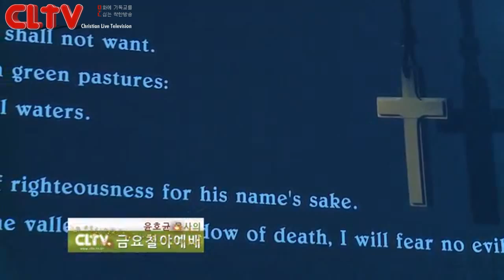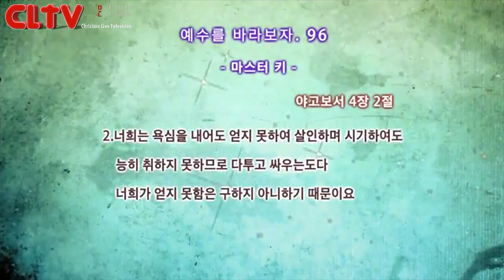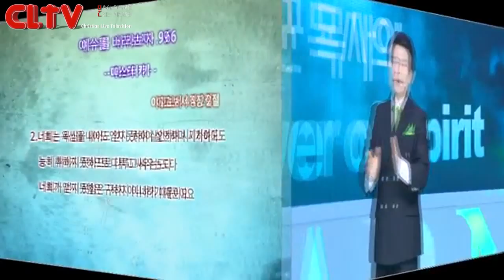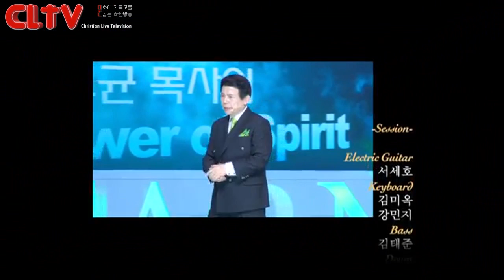CLTV파워금요예배(HD)_예수를 바라보자(96회)_'마스터 키' 화광교회(윤호균 목사)